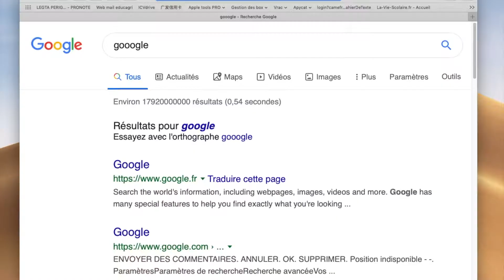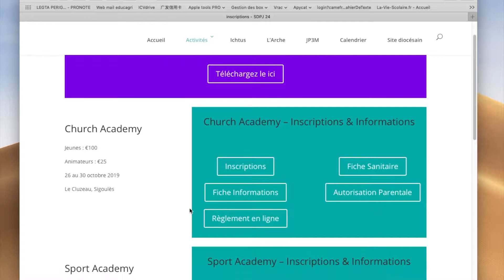Programme des activités JP3M - 2019 2020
Faites votre choix parmi les nombreuses activités proposées cette années et inscrivez-vous dès maintenant ;-)